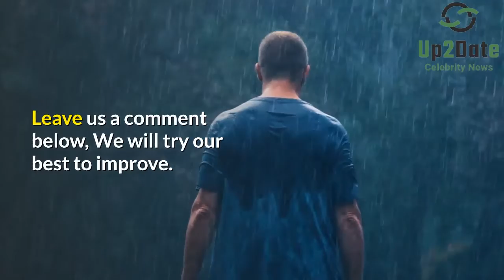'90 Day Fiancé': Brittany Banks Reveals That She Didn't Do the Show for Love